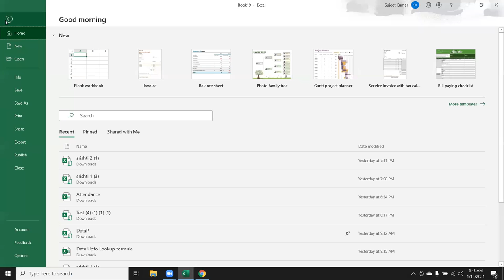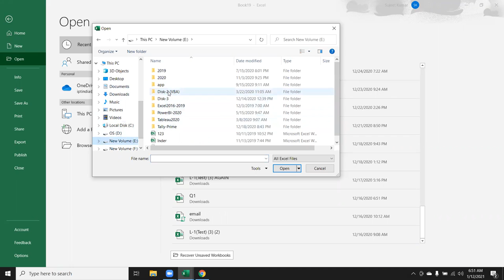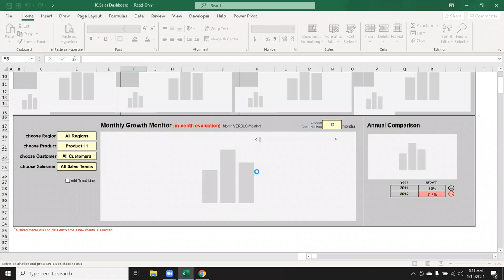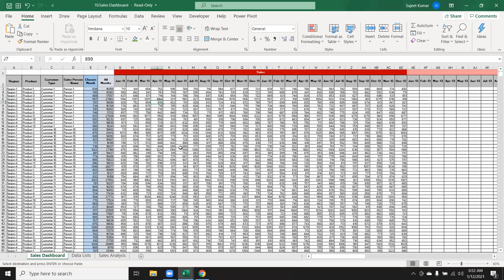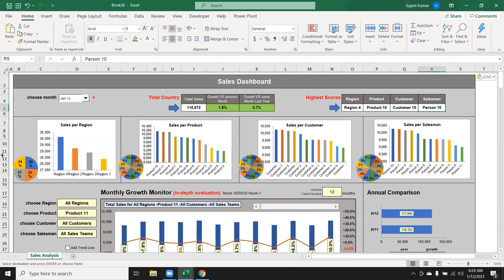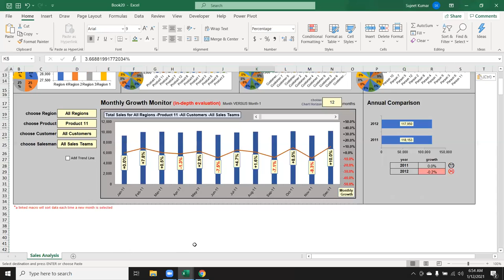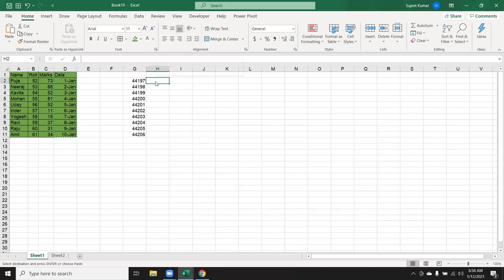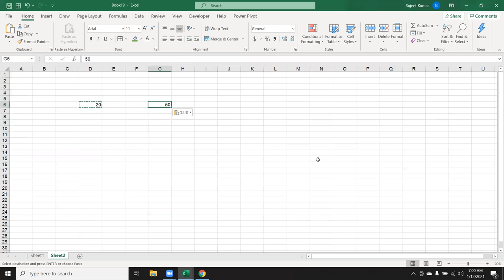Basic Excel Classes in Hindi